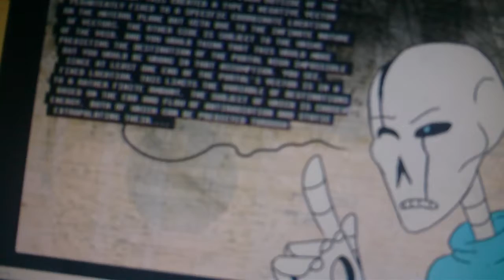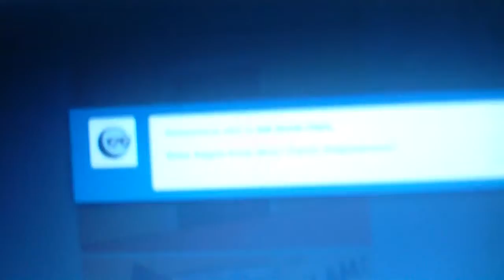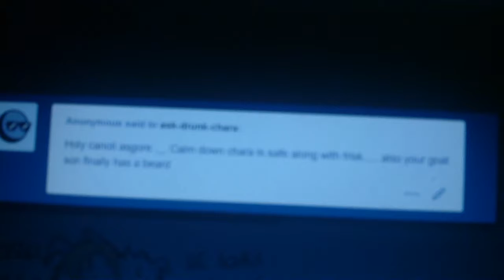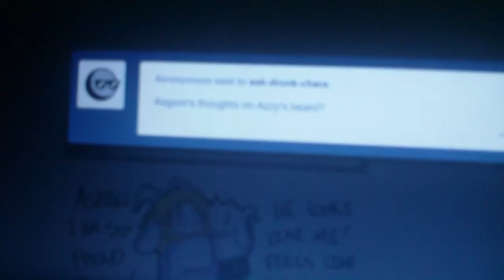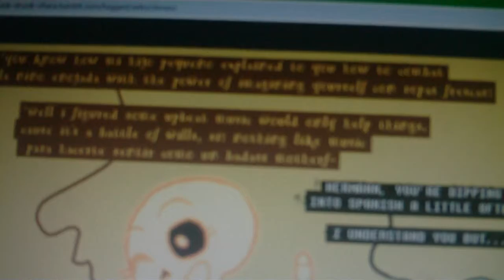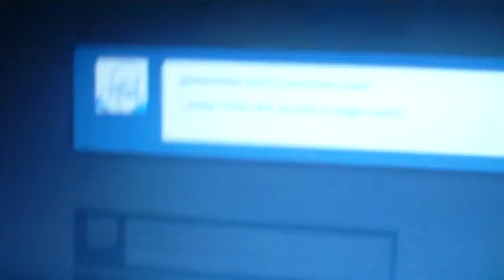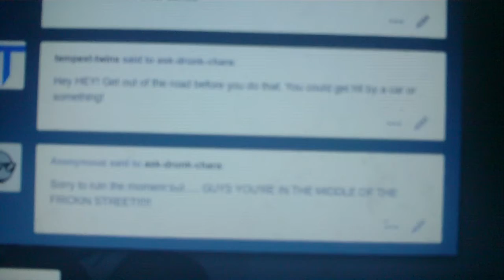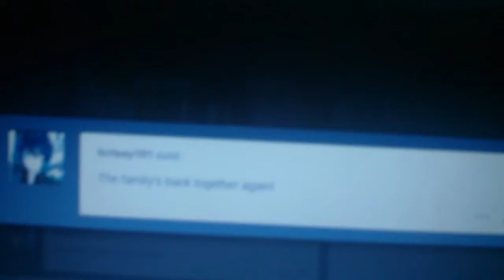Back home ask drunk (drunky) chara part 26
Chara and Frisk return home to they're family. Ask drunk chara is here ask-drunk-chara.tumblr.com and ask frisk and company is here askfriskandcompany.tumblr.com